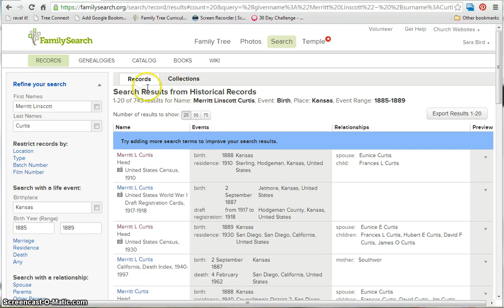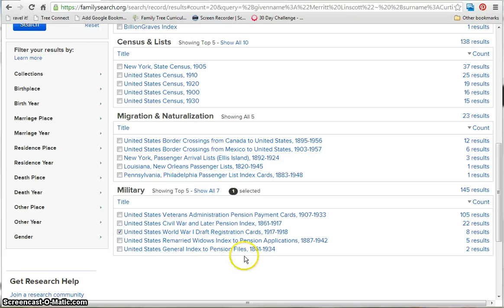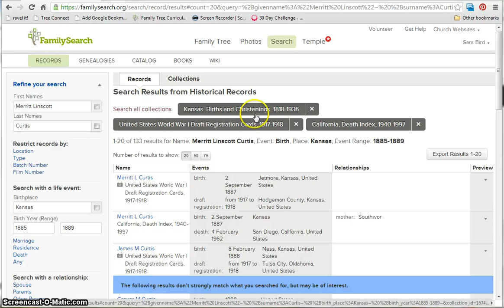Search Results by Collections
Video 6 in the Historical Records Series

This video was created for staff members at the Springville Utah Family History Center.